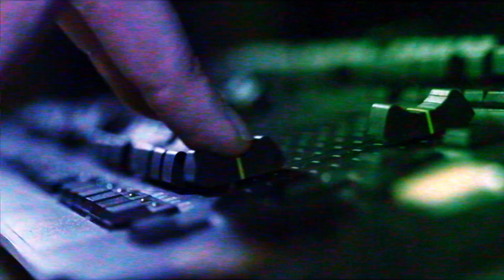ASES - God Bless Me | LA SCÈNE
"La Scène" est une série visant à mettre en avant des artistes de la ville d'Annecy.

ASES de La Cave.mp3 intérprète son titre "God Bless Me".

Direction/Réalisation : Lucas Sayou @STUDIOLSCOMPANY

MUSIQUE
Sound Design : @lacave.annecy